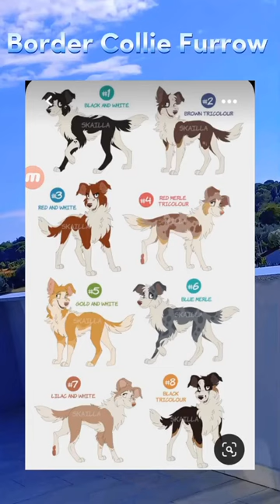Border Collie Furrow